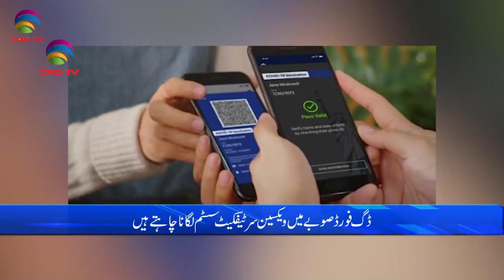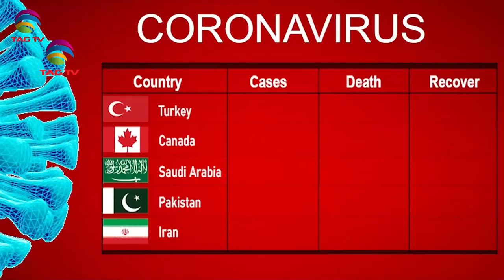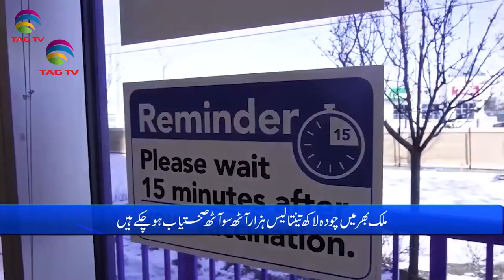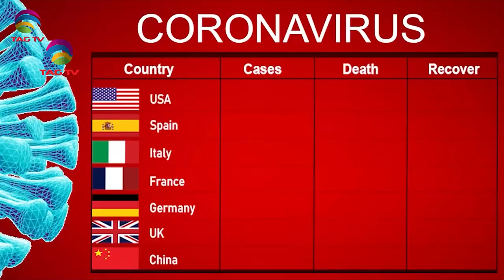International & Canadian News Bulletin in Hindi/Urdu - Sep 02, 2021